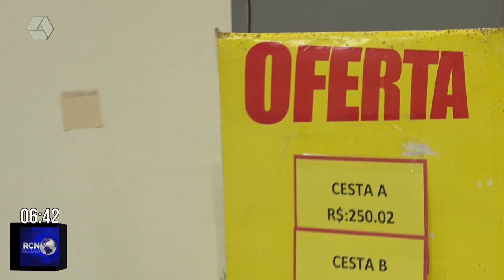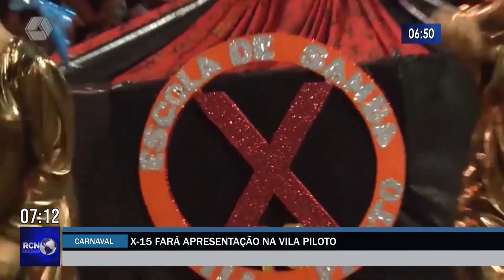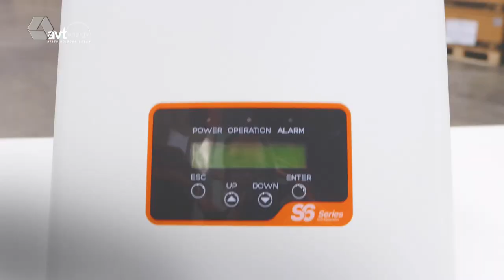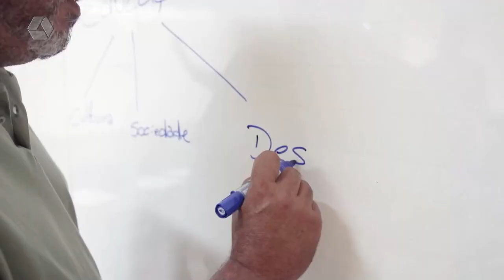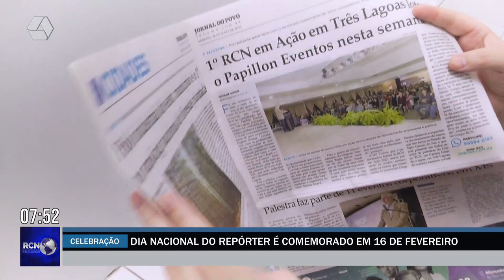RCN Notícias 16/02/2023